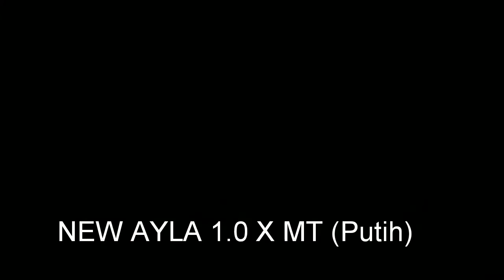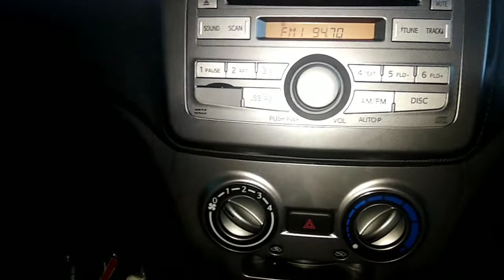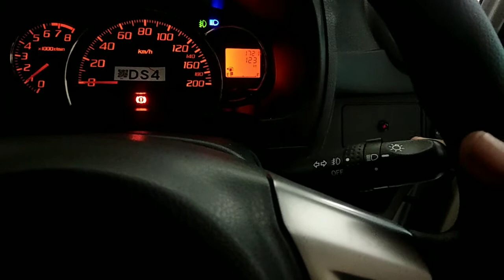Daihatsu New Ayla 1.0 X MT | Putih | 2020 | Daihatsu sukabumi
PT .Astra International Daihatsu - Cabang Sukabumi jl. KH Ahmad Sanusi no 4 A Cisereh kota Sukabumi.
Telpon /WA marketing (Ariansyah ) : 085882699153

New Ayla 1.0 x MT (putih) 2020
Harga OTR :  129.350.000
Simulasi kredit
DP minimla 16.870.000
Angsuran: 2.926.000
Tenor 60 bulan
Asuransi kombinasi

Note: info harga /simulasi kredit sewaktu-waktu bisa berubah.